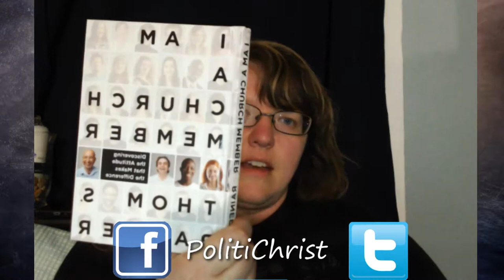Night Ramble - Guns First Due Process Later, Preferences, rambly bits